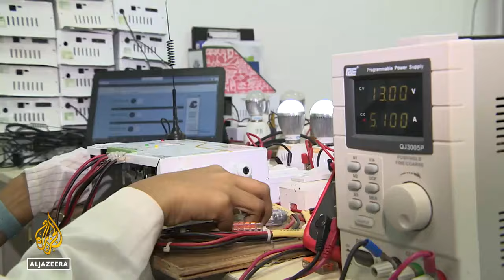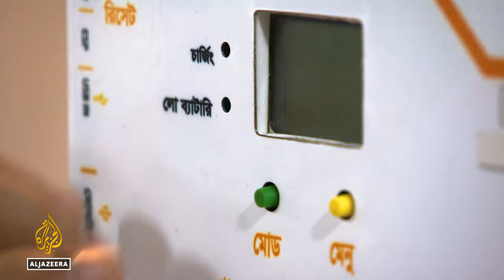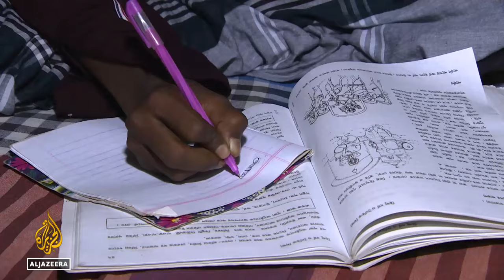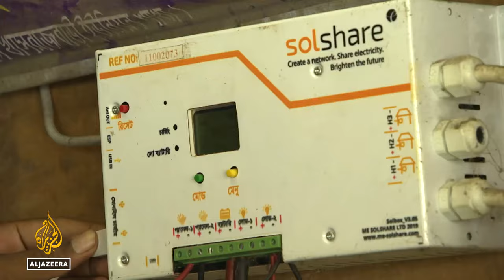Power Swarm: A revolutionary approach to solar microgrids | earthrise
Bangladesh has one of the largest number of solar home systems in the world, reaching over 20 million people. Thirty percent of the electricity these generate is wasted each year, while over six million people in the country have no access to power.

A dynamic startup called SolShare has developed a renewable energy solution that connects solar-powered homes to the houses of neighbours who cannot afford a panel themselves.

In this film by Pelican Pictures, Sohara Shachi visits the company’s headquarters in Dhaka to learn about the system, known as “swarm electrification”, and travels deep into rural Bangladesh to see how it is providing villagers not only with power but also income.